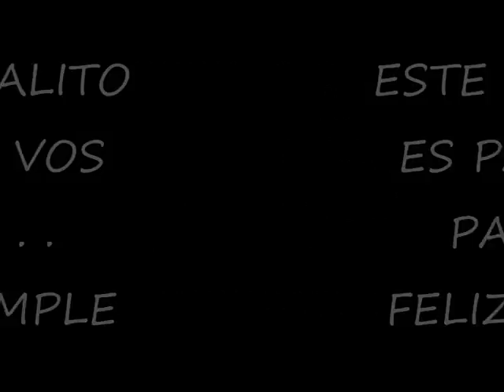FELIZ CUMPLE PÀ